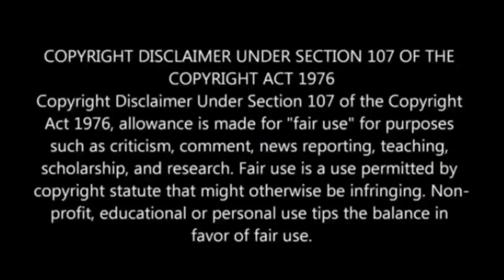Saw 3 {2006} Hollywood Movie Story Explain In Hindi | Horror| Thriller | Stories Explained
plot : Jigsaw orders his apprentice to kidnap a doctor in order to keep him alive while he watches his other apprentice put a man through a brutal test.